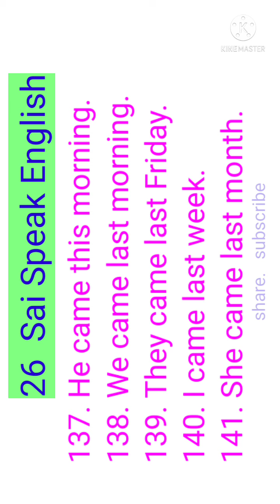Sai Speak English - 26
Starkids
Sai Speak English
Good morning Sai friends
Sai Speak English File 1
Spoken English Classes
Sai Speak English Shorts File 1
Spoken English Classes
Starkids file 1
Thank you Sai friends.